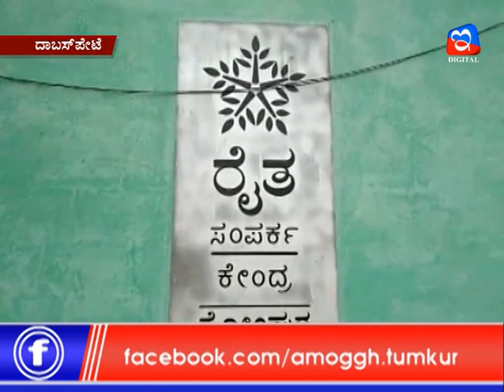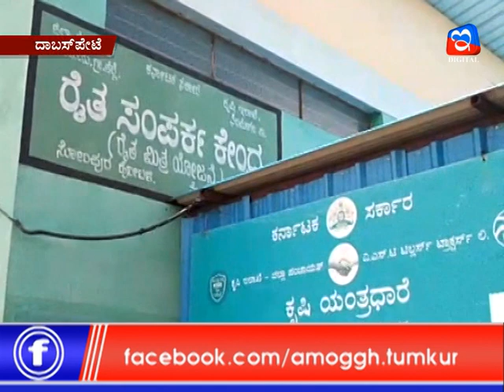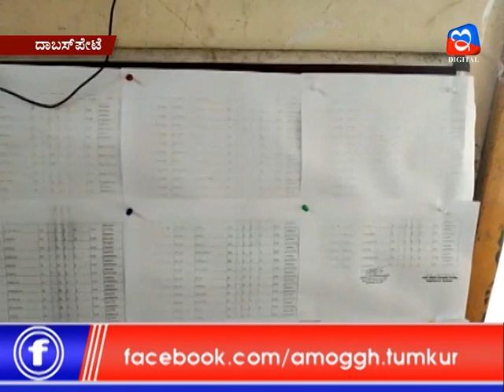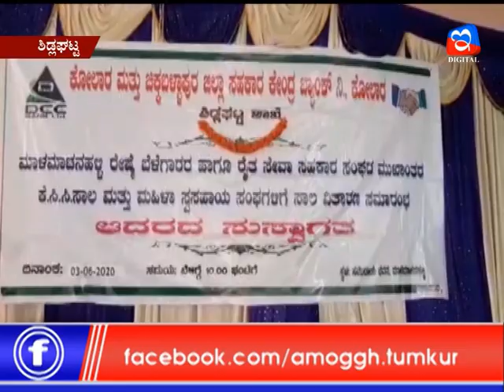04:06:2020: Amoggh News